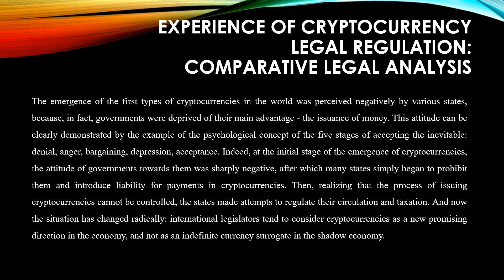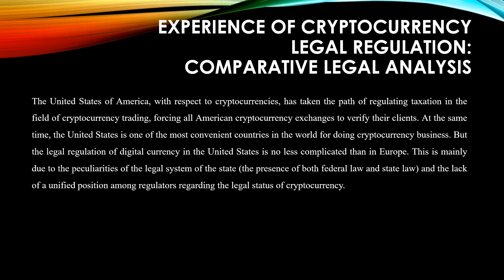Experience of Cryptocurrency Legal Regulation Comparative Legal Analysis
By Wojciech Słomski